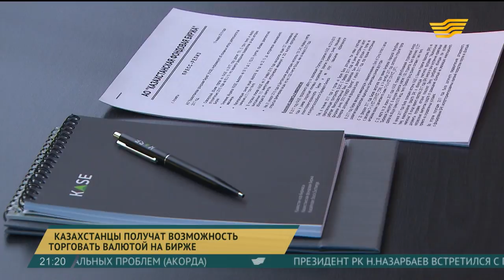KASE: Казахстанцы получат возможность торговать валютой на бирже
Казахстанские брокеры могут прийти на валютный рынок KASE уже в этом году. Об этом заявила председатель правления биржи Алина Алдамберген.

Принятие соответствующих поправок ожидается уже в первом квартале этого года.

В этом случае игроки могут получить лицензии на банковские операции в сумме до 100 тыс. долларов в день. Брокерскими услугами смогут пользоваться и рядовые казахстанцы, покупая и продавая валюту на бирже, минуя обменники. Пока же, услугами брокеров пользуются только БВУ.

По итогам 2017 года в секторе торговли иностранными валютами, объём торгов на спот-рынке составил 12 триллионов 300 миллиардов тенге. Это на 17,6% больше аналогичного показателя 2016 года. Самым торгуемым инструментом оставался американский доллар, на его долю пришлось 98% всех сделок. Минимальные и максимальные курсы в 2017 году сложились в коридоре от 310 до 345 тенге за один доллар.

Андрей Цалюк, заместитель председателя правления Казахстанской фондовой биржи:

- Тенге по итогам года чуть-чуть укрепился – 0,3%, что позволяет говорить о стабильности национальной валюты. Она позволила, и это очень важно, когда мы анализируем результаты года и делаем прогнозы на следующий – сохранить интерес инвесторов к инструментам, деноминированным в тенге. В том числе и на рынке ценных бумаг.